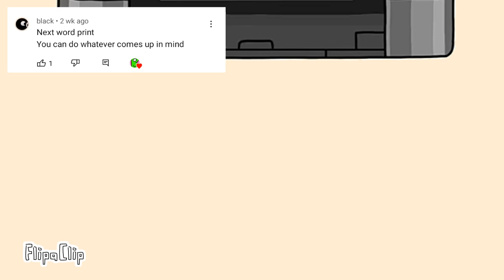russian alphabet lore parody #5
by @mmanimation1778
by @harrymations